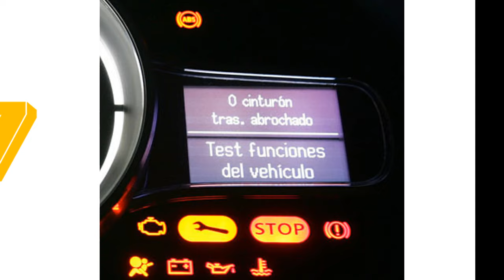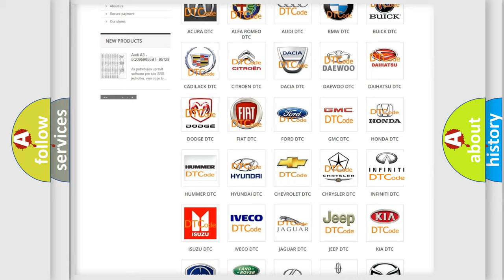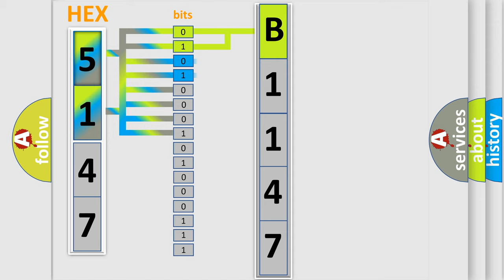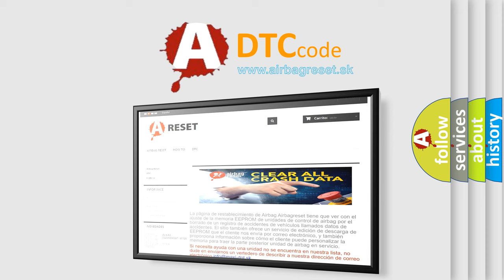DTC Infiniti B1147 Short Explanation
Contents:
0:21 Basic DTC analysis according to OBD2 protocol standard.
1:48 Insight into programming
2:58 A diagnostically understandable description of the Diagnostic Trouble Code
3:05 Basic error definition

Make:
Infiniti
Code:
B1147
Definition:
Right Curtain Airbag Circuit
Description:
Right side curtain air bag module circuit is shorted to ground. NOTE: On QX56, this is right rear curtain.
Cause:
Check harness and connectors:
- circuit is open or shorted or has defective terminals
Right side curtain air bag module.
Diagnosis sensor unit